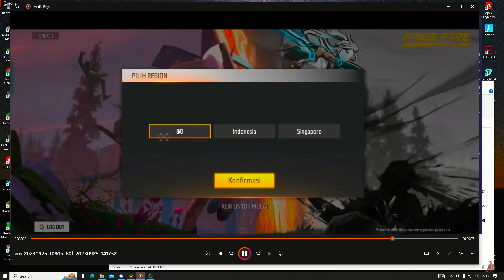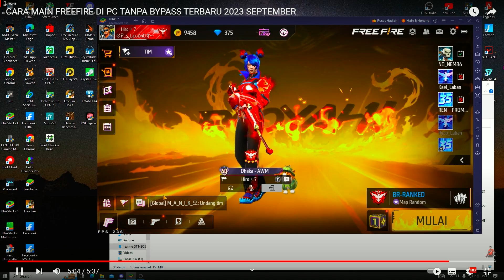CARA AGAR EMULAATOR TIDAK TERDETEKSI DI FREE FIRE TERBARU NOVEMBER 2023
ok gaes buat kalian user emulator bisa dicoba sendiri untuk buktiin cara ini ya ... terimakasih jangan lupa subrek nya...